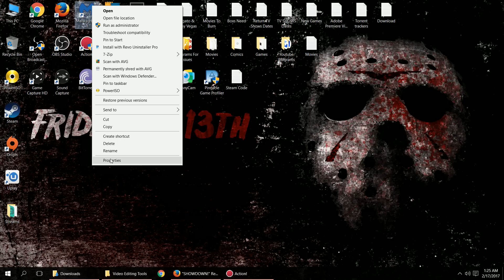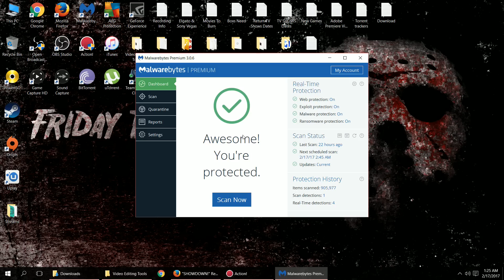Malwarebytes Real Time Protection Not Turning On (Easy Fix)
I figure out how to fix issues with Malwarebytes not turn on real time protection on.